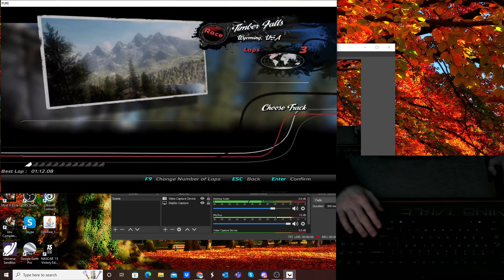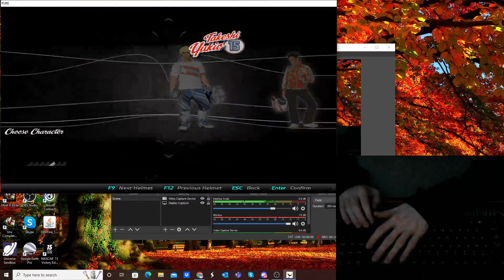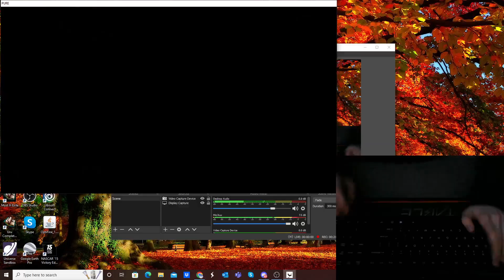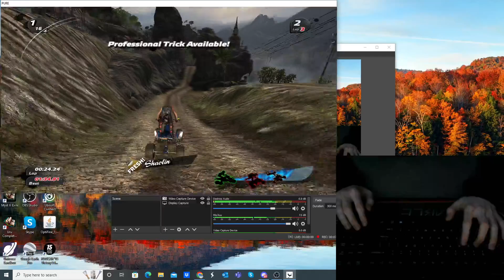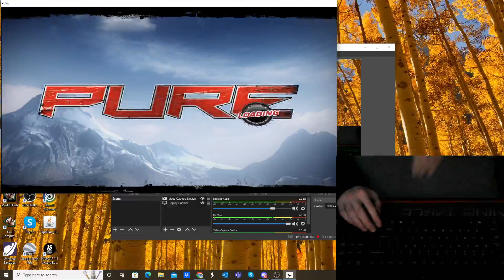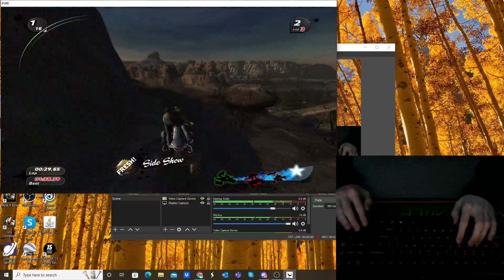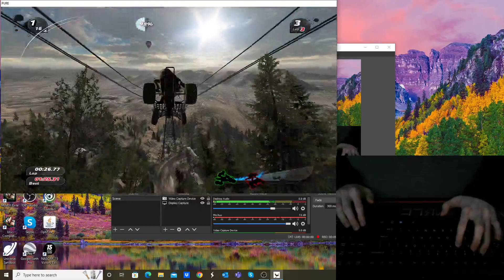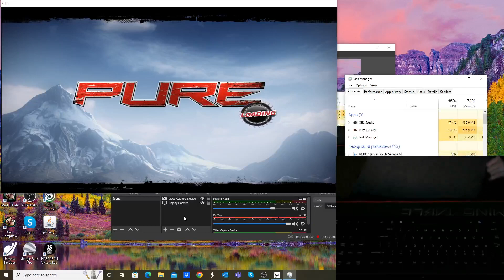PURE: All Races IGT (51:40.83 w/ Commentary) {OLD}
Welcome to a Pure speedrun: game crash edition! It literally crashed nine times in one hour, a few of the crashes were scrapped for obvious reasons. Still managed a 51:40.83 in the midst of all this chaos.

Intro 0:00
Timber 0:40
Teton 6:23
Alto Vista 11:33
Mt Garda 16:43
Kosa 21:53
Phu Temp 29:59
Tonga 39:22
Kiwi 44:30
Ghost Cr 49:29
Sandy Mt 1:01:09
Glamis 1:06:16
Ocotillo 1:11:27

About PURE:

Pure is an off-road, quad-bike trick-racing video game for Xbox 360, PlayStation 3 and Microsoft Windows published by Disney Interactive Studios and developed by Black Rock Studio (formerly Climax Racing, the developers of the MotoGP and ATV Offroad Fury series). The game was announced on February 14, 2008 and was released in North America on September 16, 2008[1] on Windows, PlayStation 3 and Xbox 360, in Europe on September 26, 2008 and in Japan on June 25, 2009. The game incorporates a trick system that rewards the player with speed boosts for successfully pulling off tricks. (Wikipedia)